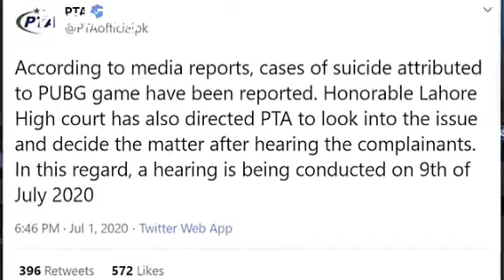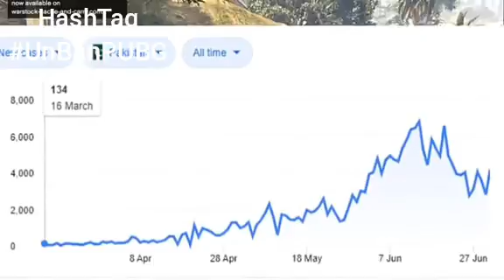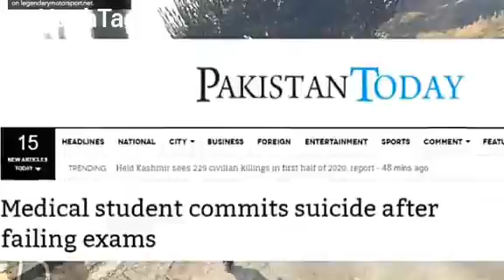Logic Behind Banning PUBG in Pakistan | why PUBG Banned In Pakistan | Reality Facts Logic's Reasons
0:00 Intro
0:12 Meme
0:20 by Youtubers
1:30 Subscribe D-BoysOfficial
2:30 Review By Youtubers
3:30 Subscribe D-BoysOfficial